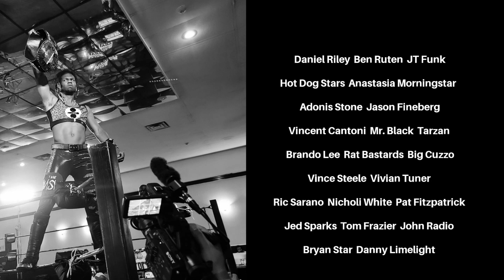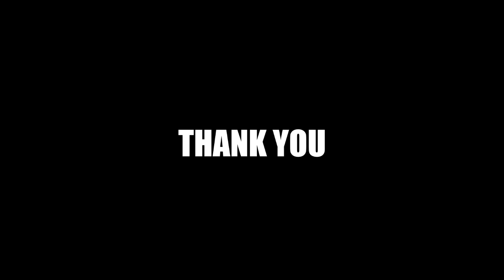5 years 1dp ending new